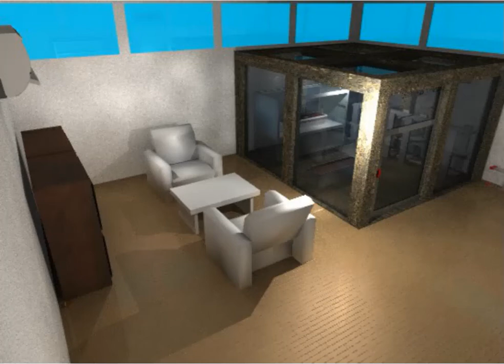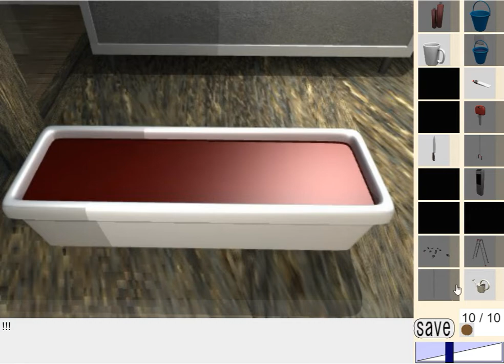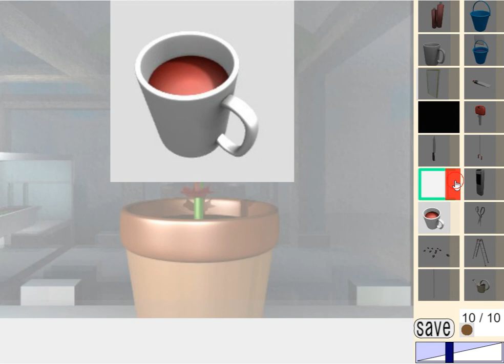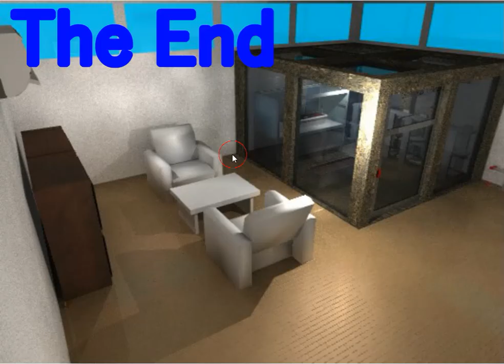[Dassyutu] Room Escape 24 (10/10) Walkthrough